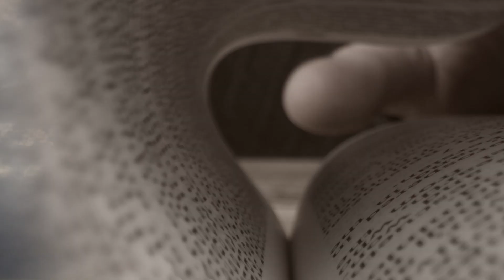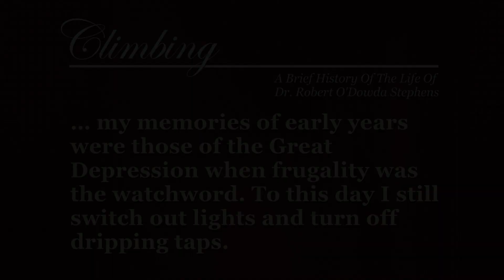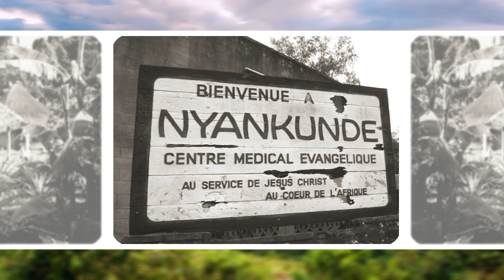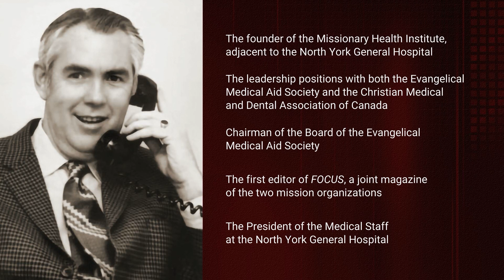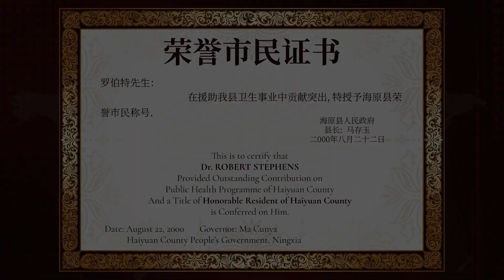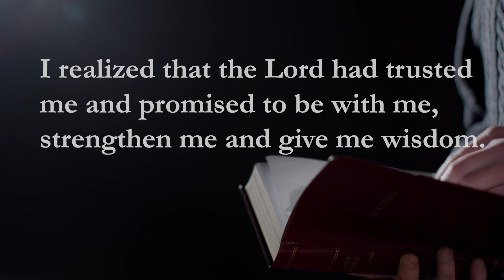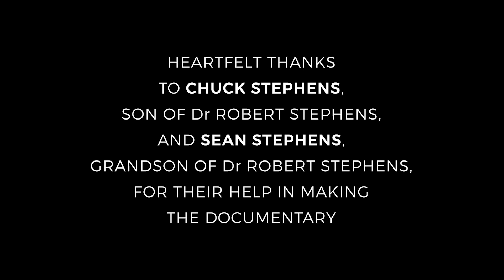Dr Robert Stephens — an exemplary life of service to others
This documentary is about a distinguished Canadian — Dr Robert Stephens, a Member of the Order of Canada, a physician and missionary.

Subscriptions, comments and likes for channel promotion is sincerely welcome.

Technical assistance:
Matthew Mercieca

Credit:
Videvo — free stock videos and motion graphics